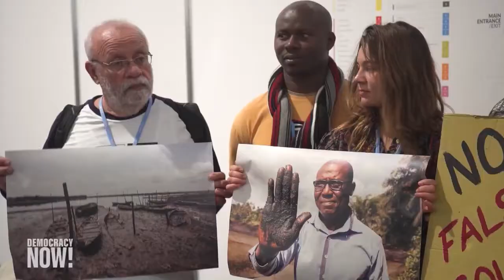The Intercept: Shell Oil colaboró en la elaboración del Acuerdo de París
The Intercept informa que un ejecutivo de la empresa Shell Oil dijo a los participantes de un evento paralelo a la COP, que Shell ayudó a redactar una parte del Acuerdo Climático de París 2015, en el que se aborda la mitigación de emisiones. Los comentarios fueron hechos en un evento para agentes empresariales, entre los que se contaban representantes de la industria de los combustibles fósiles, y en los que señaló que “la posición de [la Unión Europea] no es tan diferente de cómo Shell ve esta situación”.